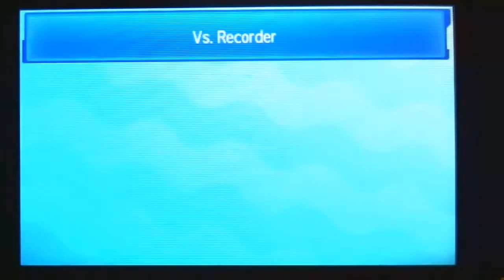Pokemon SM Battle #1 - IT BEGINS !! (OU)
OIDFHGHIOSDIOGIODFJGIODFJGIDFIOGJNUIOGusghuisadhgui